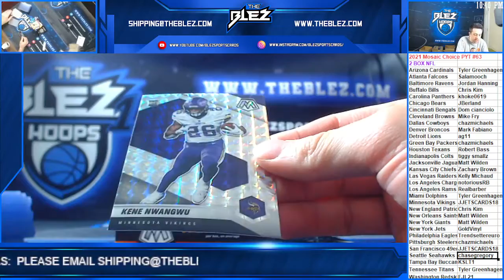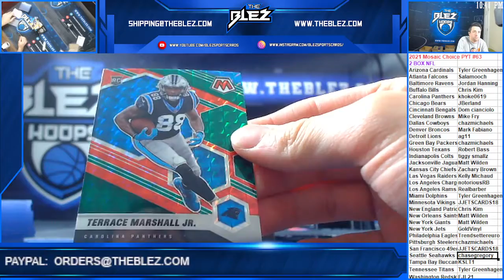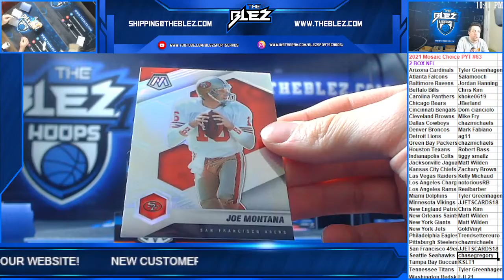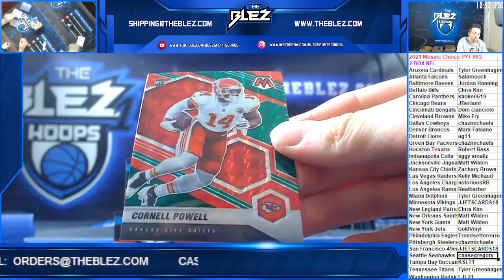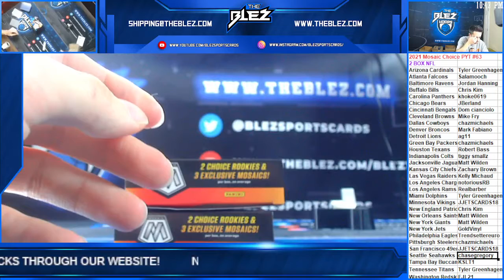2021 Panini Mosaic Choice Football 2 Box PYT #63